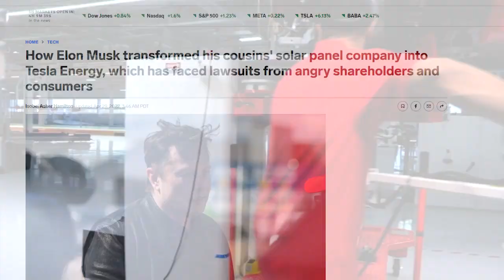Musk rat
See the musk in it's natural habitat...